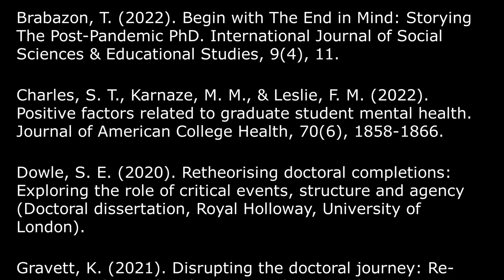Outrider 18 - Why you need to finish your PhD quickly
Mental health concerns. Money. Relationship breakdowns. Loss of a supervisor.  The catalogue of tragedies that emerge from a higher degree programme can be overwhelming.  But a PhD is termed a "time-based degree" for a reason.  Let's talk about the time it takes to complete a PhD - and why it is so important to finish the thesis and get on with the rest of your life.